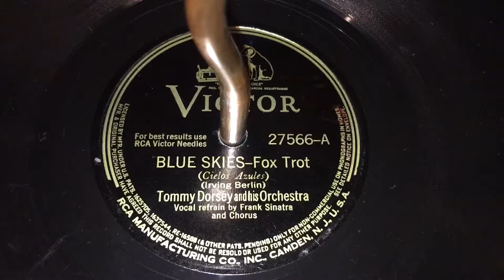Blue Skies - Tommy Dorsey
Music and lyrics by Irving Berlin. Performed by Tommy Dorsey and His Orchestra. Vocal refrain by Frank Sinatra and Chorus. Recorded 7/15/41.